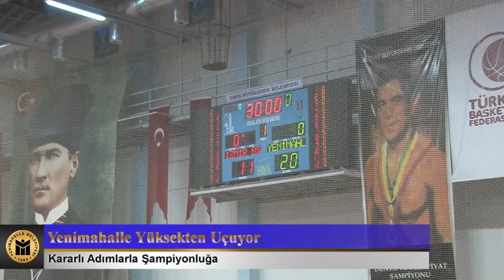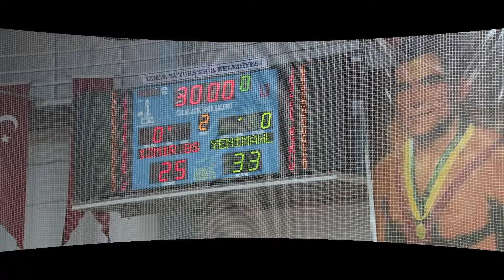Yenimahalle Belediyesi "YENİMAHALLE-İZMİR BAYAN HENTBOL MAÇI"